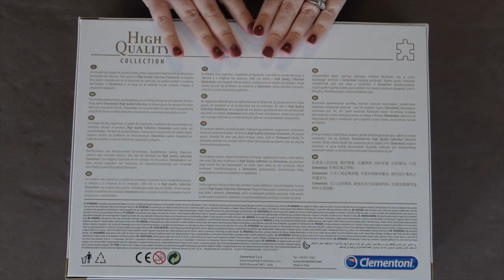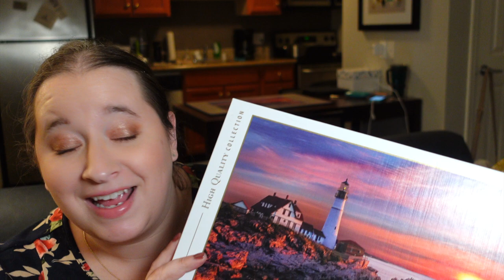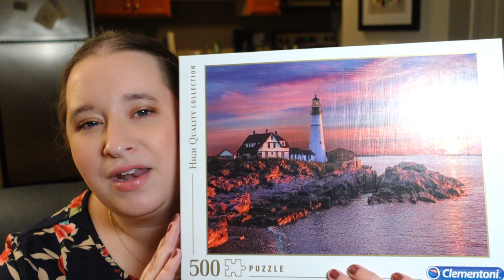Getting Out of a Puzzle Rut // Trying an Italian Puzzle! (Clementoni: Portland Headlight)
Puzzle Mentioned
Clementoni: Portland Headlight